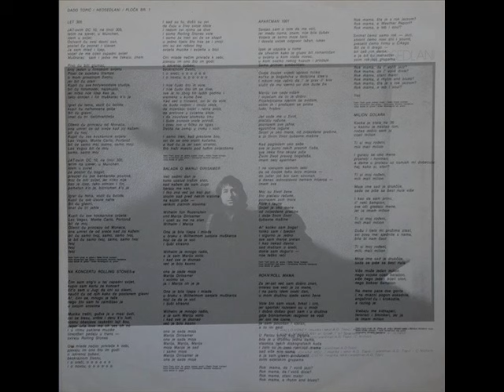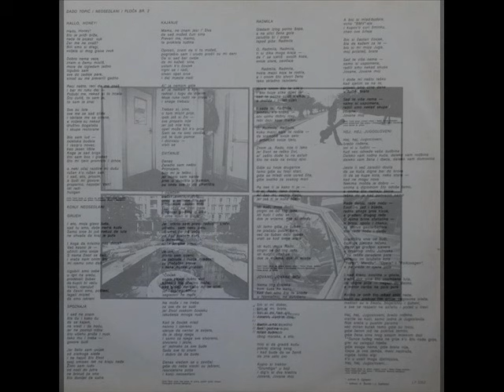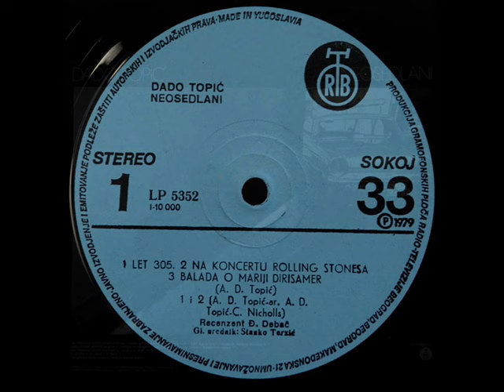LET 305 - DADO TOPIĆ (1979)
Neosedlani (1979)